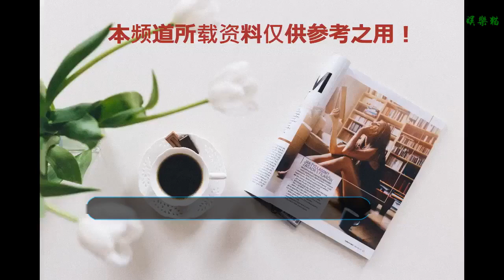劉嘉玲厲害了！直筒褲都能穿成闊腿褲，網友：看著并不瘦啊！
劉嘉玲厲害了！直筒褲都能穿成闊腿褲，網友：看著并不瘦啊！盡管很多明星在舞臺上光鮮亮麗，穿的衣服也很大膽出位。可是走在了生活中一些機場造型就比較的平凡了。一起來看看這位不老女神在紅毯上驚艷一時，在生活中，造型又如何呢？
    劉嘉玲能夠收服我們的男神梁朝偉，可以說時尚魅力以及整個人的魅力都很大。她真的厲害了！直筒褲都能穿成闊腿褲，網友：看著并不瘦啊！感覺沒有想象中的那么苗條啊，而且穿上的西裝，一款絲帶，在穿上平底鞋，其實身高也沒有那么的明顯。
    劉嘉玲真的是非常接地氣呀，跟很多的時尚造型相比，其實更加的像一位普通人。很多人大概都看見了她穿一些比較華麗的服裝以及奢華的造型。天生就是女王氣場，而且經歷很豐富，也是比較有氣質，有內涵的女神。還是穿上一些裙子比較性感的更好看。
    劉嘉玲我多強大，跟很多年輕貌美的姑娘合影，她也是完全不輸的。穿上連體褲，看上去效果非常的霸氣，而且頭發卷卷的，戴上夸張的耳環。這不就是一個妥妥的霸道總裁嗎？旁邊的姑娘雖然年輕一些，可是也是顯得太嫩了。
    劉嘉玲非常喜歡西裝造型，而且特別喜歡一些連體褲造型。因為褲子太長，所以總是分不清楚到底鞋跟踩了有多高，所以才讓身材上看上去這么的抓人眼球。有沒有劉海對于她來說都不是重點，因為她的年齡年輕感，總是在氣質上面挽回很多。
    劉嘉玲總讓人感覺到她穿衣服總是特別的大膽。可是真實的這個女神其實很多衣服穿的都是比較得體的呢。需要這樣一款黑色的連衣裙，其實效果看上去比較的端莊。再帶上一些比較時尚的單品，更加的顯示出貴婦的氣質。
    【圖片聲明：圖片來源網絡，如有侵權請聯系作者刪除！】